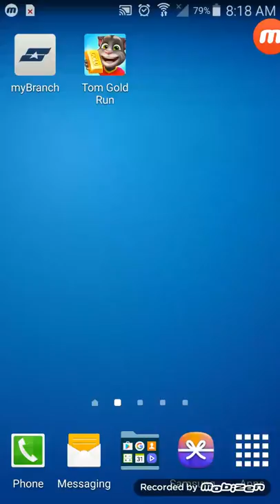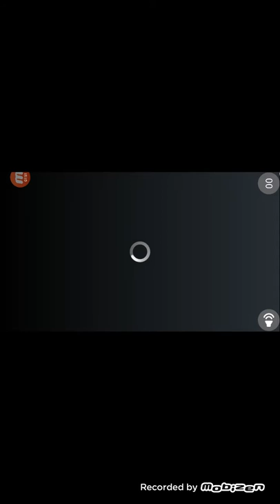Tom gold run